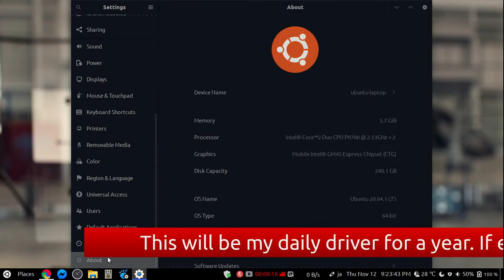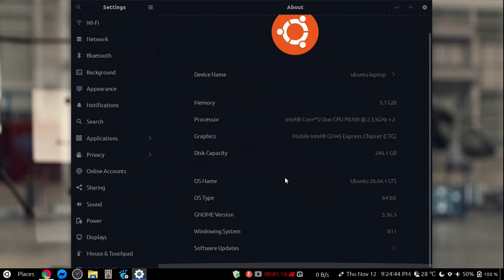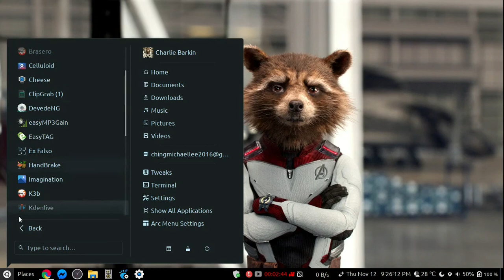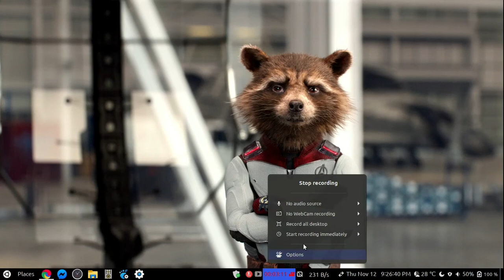Return to Ubuntu 20.04.1 LTS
I return back from Pop! OS to Ubuntu 20.04.1 LTS.
Think it is time for a more stable release of Ubuntu.
I like it simplicity and ease of use.
Make for people who don't know anything about Linux stay in Ubuntu.
This is one of the best beginner friendly distribution.
Hope to stay for another year.
Have no time to distro hop. And this will be my daily driver for another year here in my laptop.